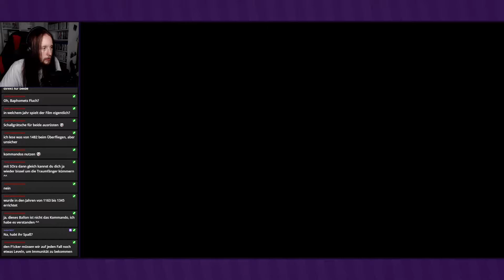Ein bisschen schmusen ● #10 ● Kingdom Hearts: Dream Drop Distance HD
Livestream Kingdom Hearts: Dream Drop Distance HD
Folge 10: Ein bisschen schmusen

►In dieser Folge:
Riku geht wieder schlafen, wir brechen jetzt weiter zum Versteck auf. Zunächst kümmern wir uns aber ein bisschen um unsere Traumfänger.

►KINGDOM HEARTS: DREAM DROP DISTANCE HD
Entwickler: Square Enix
Publisher: Square Enix, Disney Interactive
Originaltitel: キングダム ハーツ 3D ［ドリーム ドロップ ディスタンス］
Genre: Rollenspiel
Erscheinungsjahr: 2012; 2017
USK: ab 6
Konsolen: 3DS, »PS4«, Xbox One, PC